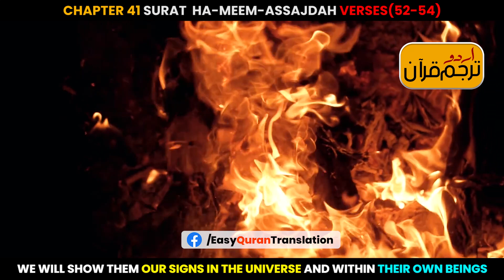Surat Ha-meem-Assajdah Verses 52-54 Urdu Translation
Surah Fussilat Urdu Translation
chapter 41
Ayahs: 54

The name of this Surah is composed of two words, Ha-Mim and As-Sajdah, which implies that it is a Surah which begins with Ha-Mim and in which a verse requiring the performance of sajdah (prostration) has occurred.

/EasyQuranTranslation

/QuranTranslationUrdu